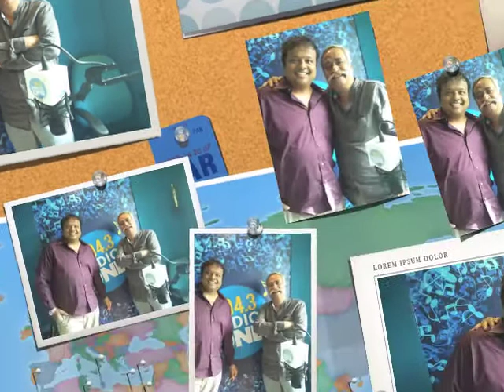Hrishi K & Piyush Pandey advertising doyen